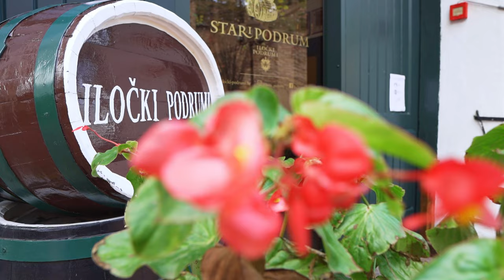Ilocki Podrumi, Croatian Wine Fit for the Queen's Coronation in 1953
Be part of the story by buying me a coffee or something stronger

It is closer to Zagreb than Split, and yet for many, Croatia's easternmost town of Ilok seems to be at the end of the world.

Make the journey, however, and you will be rewarded with wines fit for royalty and a wine-making tradition dating back to Roman times.

Meet the wine which was served at the Coronation of Queen Elizabeth II in 1953, and again at the weddings of Princes William and Harry. And then hear the incredible story of how 1,200 bottles of the royal 1947 Traminac were saved after the Serbs took control of the winery during the Homeland War.

This video was shot by Steve Tsentserensky in November 2021, while the Queen was still alive, which explains the words in the National Anthem at the end. You can learn more about Ilok and eastern Croatia in my Total Croatia News article of that trip, Slavonia, Full of Life: Time to Tell the Truth about Eastern Croatia

Want to learn more about the realities of living in this flawed but majestic country?

Video produced by Igor Vuk of Wolf Media.